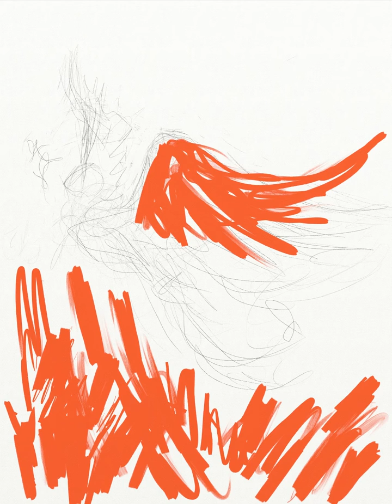Flight with commentary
A digital painting of an angel taking flight.